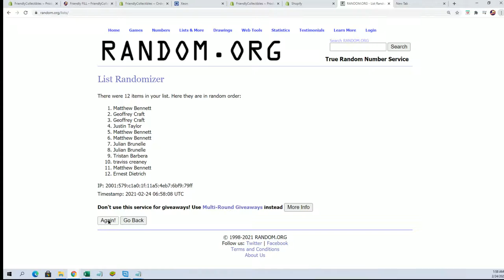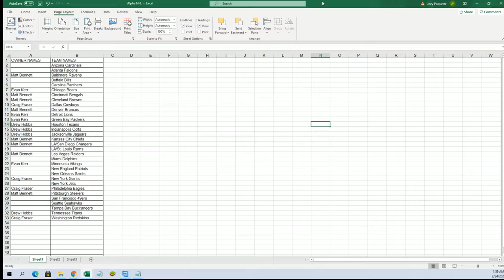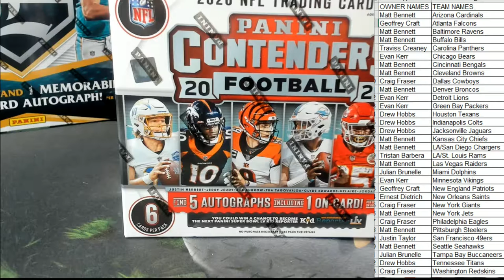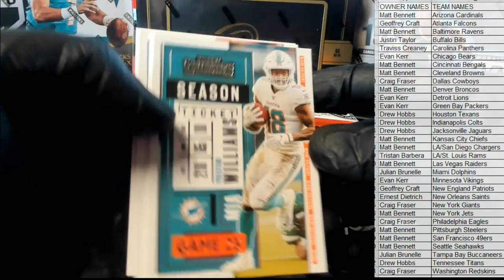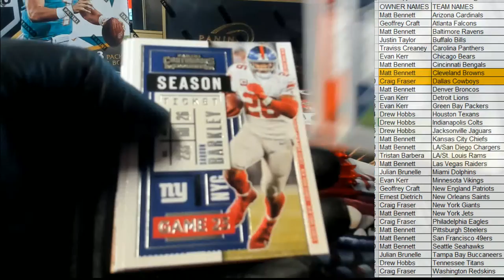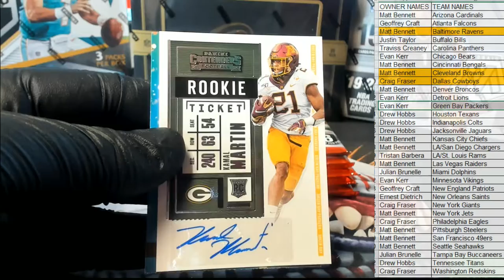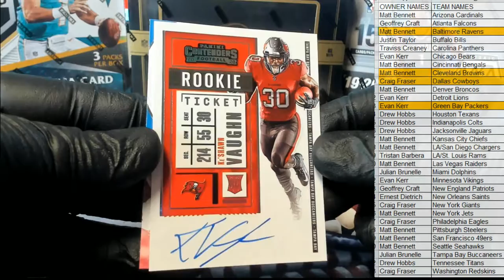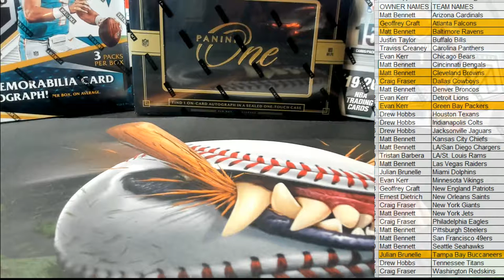2020 Contenders Football Hobby ID 20CDIVBRK502